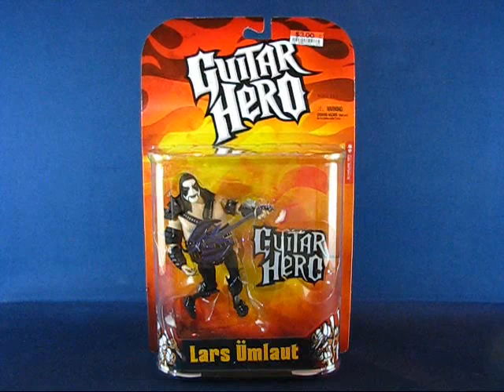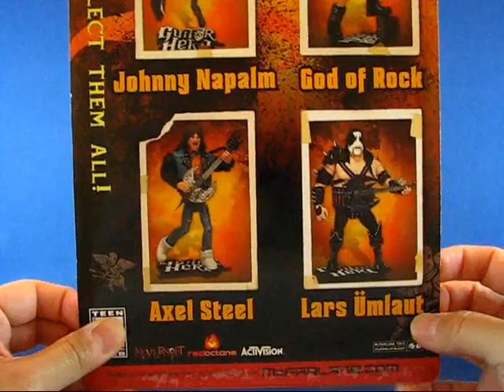Guitar Hero Lars Umlaut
A casual peek into Lars Umlaut from the Guitar Hero line of action figures.